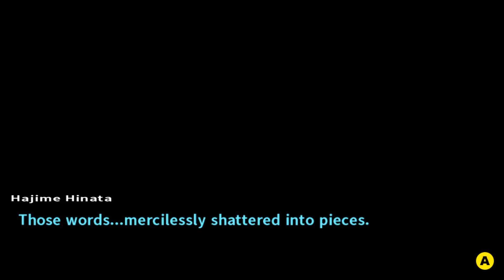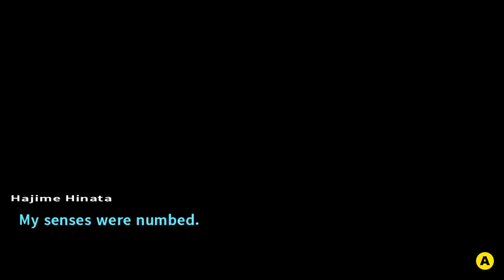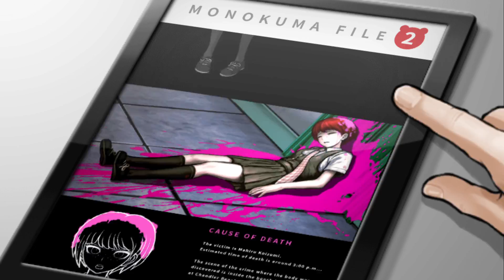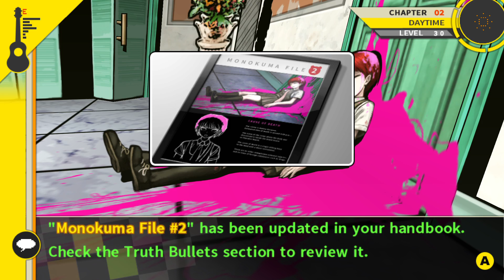Proof I Beat: Danganronpa 2 Goodbye Despair - Part 32